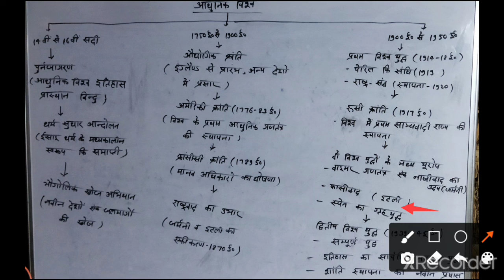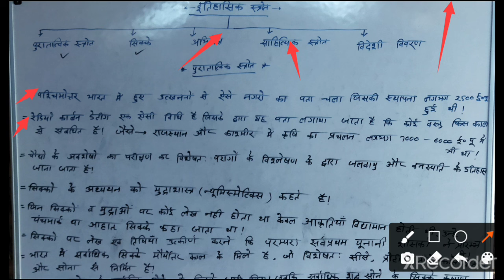सबी परीक्षा में पुचे जाने वाले कुछ महात्वपूर्ण नोट्स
UPSC, BPSC, SSC GD, BIHAR POLICE, RAILWAY AND ALL  COMPETITION EXAM